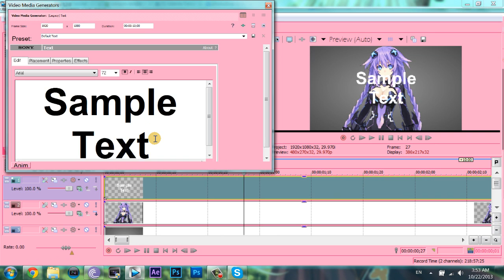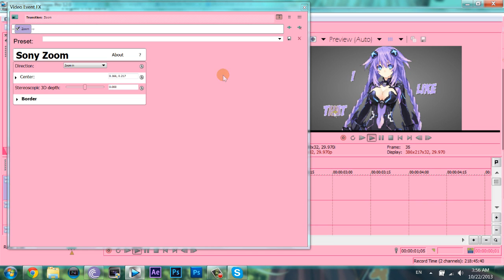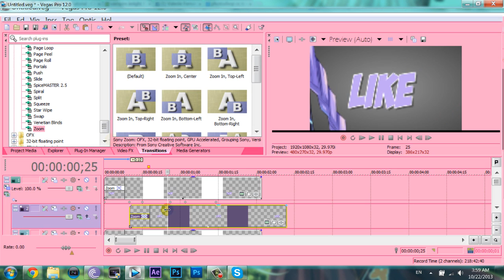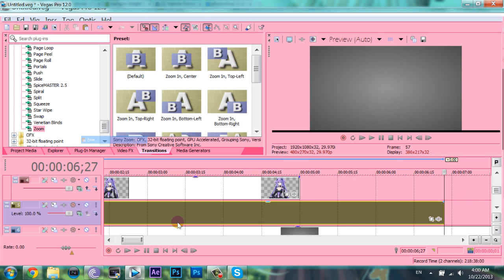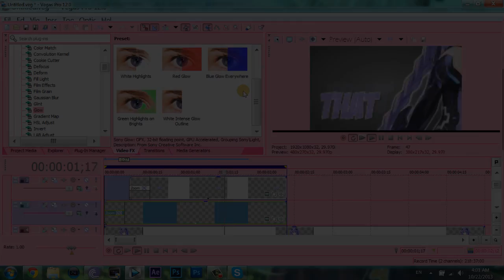♦ SV Tutorial ; FX Effects - Moving Camera Text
[ HD ]
Once again, sorry for the weird title, lolol. Couldn't think of what this is called. xD - shoots self - I apologize if the tutorial is a bit fast, it was originally over 8 minutes & I needed it to be under 6 minutes, or else when I render, Vegas will craaash. ;A; I hope Camtasia fixed my mouse problem.. ewe. If you have questions, please feel free to PM me! ♥

Btw guys, can any of you help me with a PS problem.. I was wondering if any of you have experienced this problem before? Okay, so a couple of weeks back, Photoshop CS5 didn't allow me to open any files, yet alone let me create new documents. Today, I downloaded a new version of Photoshop (CC), thinking it would solve my problems. I made an attempt to create a new PSD file in CC but it didn't make a difference. When I finish typing out the dimensions & click "ok", nothing happens, just like what happened in CS5. ;A; Help?

Program : Sony Vegas Pro 12
Difficulty : 3-5/10
Time : 5-8 minutes
Song : Bombshell Blonde & Talk Dirty [PITCHED]
Artist : Owl City & Jason Derulo

- Valerie/iCookieKawaiix3